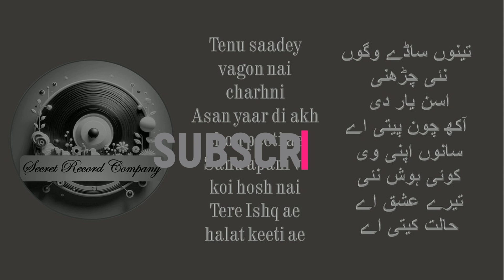Tenu Saadey Vaangon Nai Charhni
Enjoy the soulful lyrics and melodious tune of "Tenu Saadey Vagon Nai Charhni", a heartfelt Punjabi song that captures the essence of love's intoxicating power. With evocative verses and a captivating rhythm, this song explores the depths of emotions stirred by love's gaze. Let yourself be immersed in its poetic beauty and rhythmic charm.